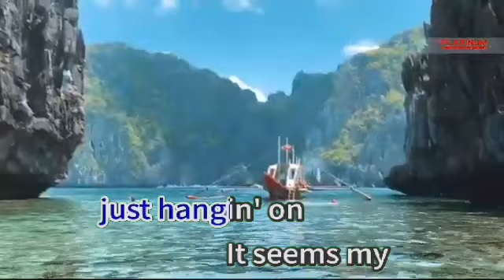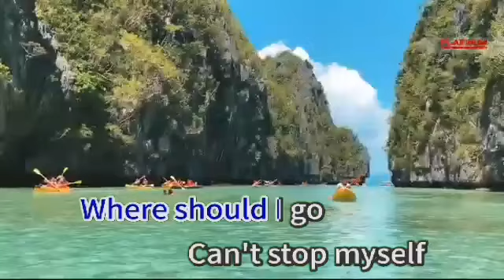Head Over Heels | The Go Go's | ENG Karaoke | Primera Reload: Smart Karaoke System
*** Song Information ***
Song No.: 11429 (OSM), 19140 (Training)
Song Title: Head Over Heels
Popularized by: The Go Go's
Language: English
Update Released: Built-in
Player used: Smart K+ 2.0
BGV: Nature

Additional Notes:
- Contents like music, lyrics and original composition are credited to: Marc Jefferson Vinoya and MajorHDz

Feel free to request a song on our Magic Sing Magiswords FB page and we will play it for you!

If you love Primera Reload: Smart Karaoke System's karaoke songs, be sure to subscribe Primera Reload: Smart Karaoke System Official YouTube channel, like our videos, rate, share your friends and stay updated with the latest karaoke songs powered by Primera Reload!

Please note that you'll have to reach 1,000 SUBS in order to unlock the Community Tab! Comments have been disabled to prevent negative comments from appearing.